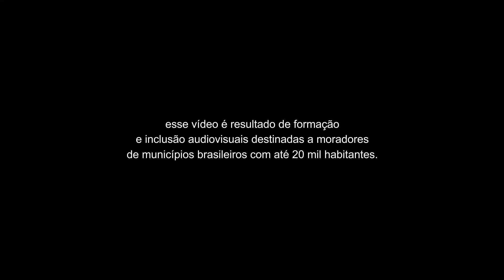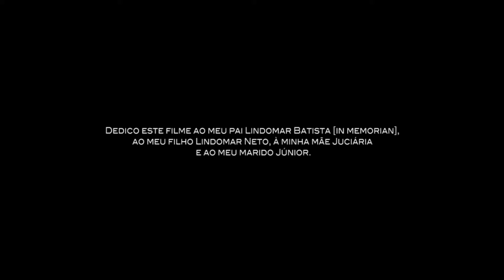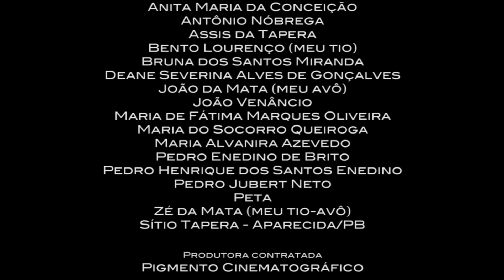Quando Batem as Seis Horas - Filme (Revelando os Brasis - Ano V)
QUANDO BATEM AS SEIS HORAS
Aparecida - PB

Roteiro, Direção e Produção: Mikaely Batista
Assistente de Direção: André da Costa Pinto
Direção de Fotografia: João Carlos Beltrão
Som Direto: França
Edição: Ely Marques
Elenco: Arly Arnaud

Ficção: O curta detalha a importância do rádio, em pleno século XXI, na vida de uma mulher solitária, que vive na zona rural de Aparecida.